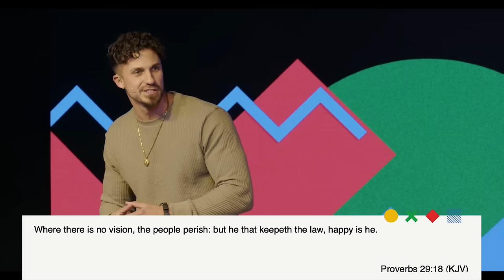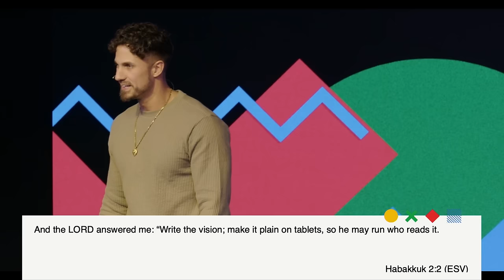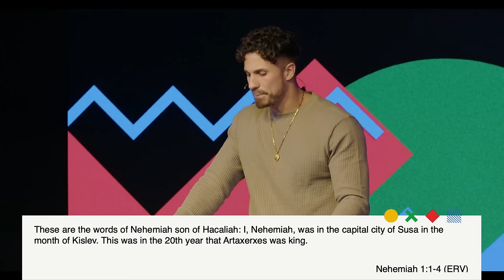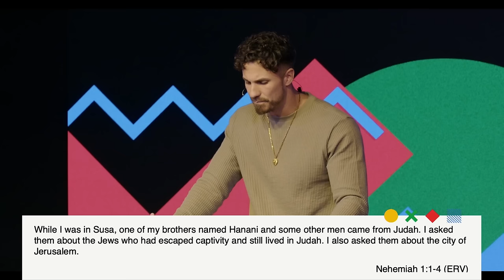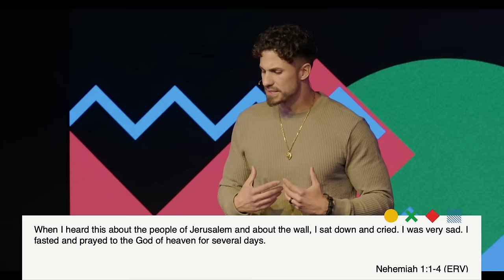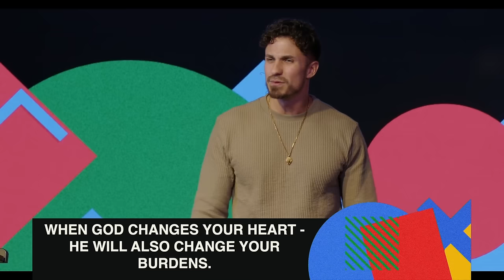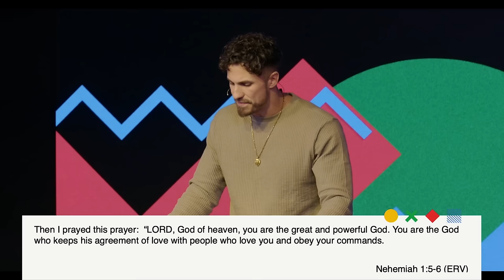"Growing in the Vision" | "Growing Pains" | Pastor Bobby Chandler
WELCOME
Let us know where you are watching from by commenting your location!

SERVICE TIMES
Authentic Church meets every Sunday and offers identical services to choose from: Sundays 8:45AM, 11:00 AM and 6:00 PM

WHERE:
(Beside Planet Fitness)

GIVING
To support this ministry and help us continue to reach people all around the world

GET CONNECTED
Ready to check out Authentic Church in person? We can't wait to meet you in person. Simply fill out the form below and we'll make sure to give you the VIP treatment upon your first visit.